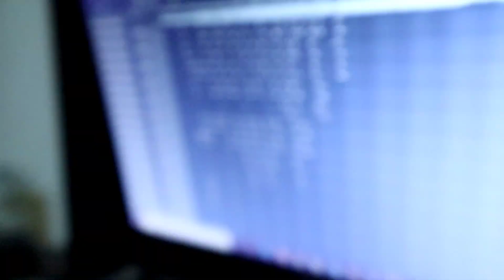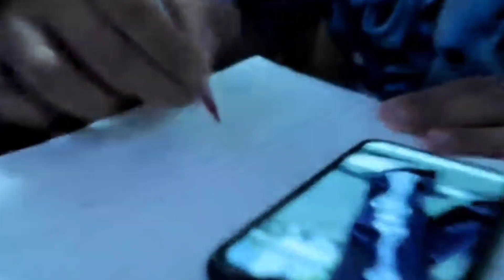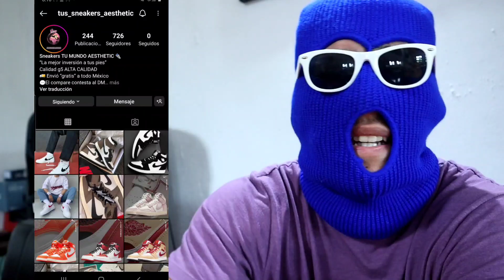Que pantalones usar para ser un CHICO AESTHETIC?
🥀 Si te gusta todo lo aesthetic este es tu
canal

tienda accesorios 👇🏼💀

Tienda 👇🏼 jordan 👟

Videos diarios